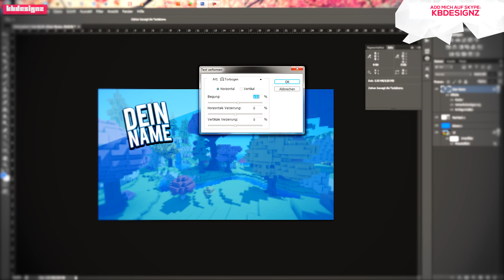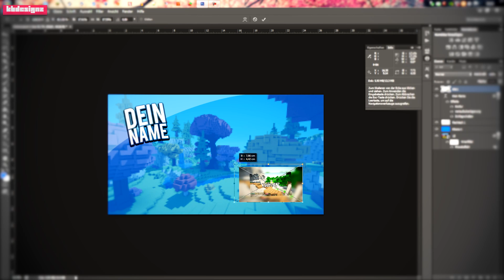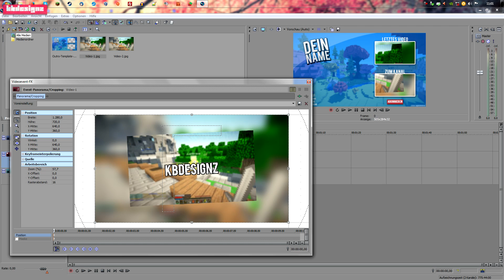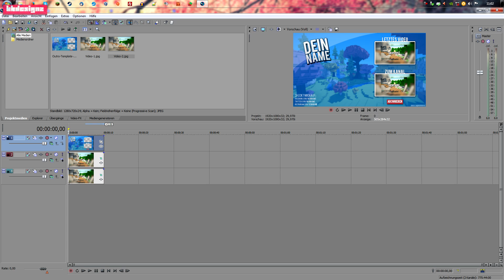OUTRO TEMPLATE (PSD) + Tutorial Sony Vegas | KBDESIGNZ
➥ Du willst mehr Infomationen? Du möchtest zum Download? Du möchtest eine Lektüre zum einschlafen? DANN ÖFFNE DIE BESCHREIBUNG!

▬▬ Infos ▬▬

» Heute zeig ich euch wie ihr euch ein schönes Outro machen könnt via einem Template von mir für euch! Ich hoffe es gefällt euch ;) Lasst ein Abo und ein Like da, wenn es euch geholfen hat!
Nette Grüße

~KB

▬▬ Download ▬▬

(Die Font heißt "Bebas")

▬▬ Links  ▬▬

▬▬ Musik ▬▬
Video Music:

(Bitte Unterstüzten Sie die Musikproduzenten/Please Support the Artist)

▬▬ Copyright ▬▬
Vocal-Spoken-Sound and Video are mady by KBDESIGNZ.
Do not use the Video without my written permission.
Alle Quellen der verwendeten Grafiken finden Sie hier in der Videobeschreibung. Sollten dieses Video ihre Rechte verletzten so schreiben Sie mir eine Nachricht entweder hier auf YouTube oder per E-Mail (siehe Homepage unter "Impressum").
All sources of the used Graphics are here in the videodescription.